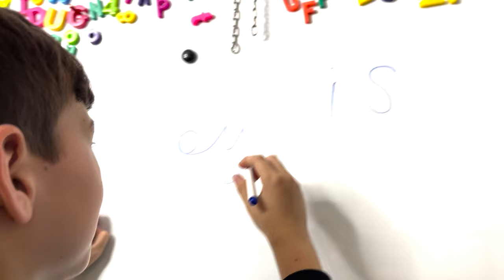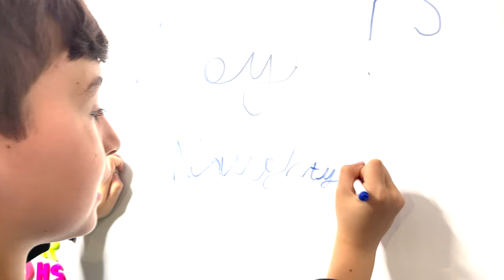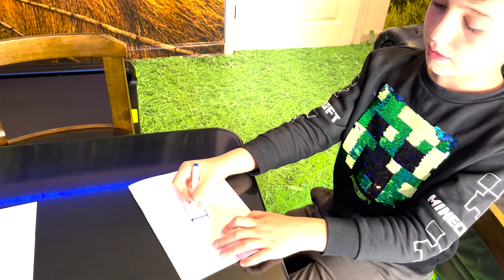SEBI ABY & ROSY[TRYING THINGS ONLY 1%OF PEOPLE CAN DO] || CHALLENGE#havefun#sebisuniverse#challenge